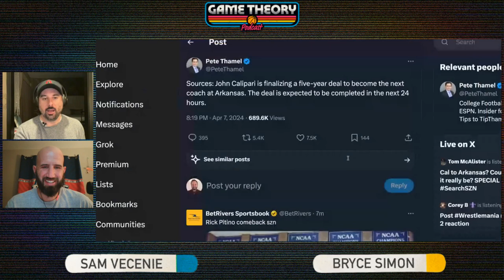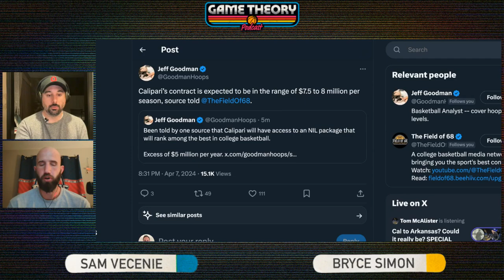BREAKING: John Calipari is OUT at Kentucky | Game Theory Podcast w/ Sam Vecenie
John Calipari is leaving University of Kentucky for the University of Arkansas. How did this happen and what happens next?

Sam Vecenie, a Senior NBA Writer at The Athletic, talks all about basketball. From the NBA, to the NBA Draft, to college hoops and even some high school, Vecenie is has you covered in this show.